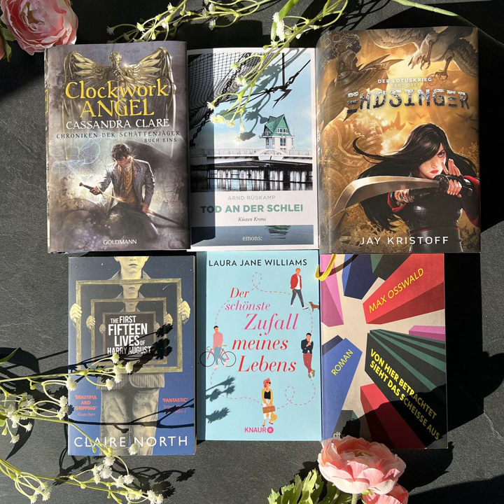bücherreich 222 - Lesemonat August 2022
In dieser Episode spreche ich über die Bücher, die ich im Lesemonat August 2022 gelesen habe:

„Clockwork Angel“ von Cassandra Clare
„Der schönste Zufall meines Lebens“ von Laura Jane Williams*
„Die vielen Leben des Harry August“ von Claire North
„Von hier betrachtet sieht das scheiße aus“ von Max Osswald*
„Achtsam morden“ von Karsten Dusse
„Tod an der Schlei“ von Arnd Rüskamp*
„Tschick“ von Wolfgang Herrndorf
„Endsinger“ aus der „Der Lotuskrieg“-Reihe von Jay Kristoff

8 (5 Bücher, 3 Hörbücher)

Lesevorhaben:
* 0 Titel aus „12 für 2022“
* 0 Reihen
* 1 Buch Projekt Autorinnen

Aktuelle SuB-Höhe:
Bücher: 61
Hörbücher: 105
eBooks: 101

Welche Bücher habt ihr im August gelesen? Hattet ihr ein Highlight?
Eure Ilana